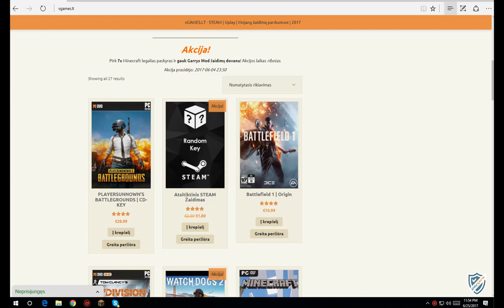Minecraft Challenge su McVytune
✖ Filmavau Su ➥ Bandicam!
✖ Rašykite jūsų įdejas į komentarus!